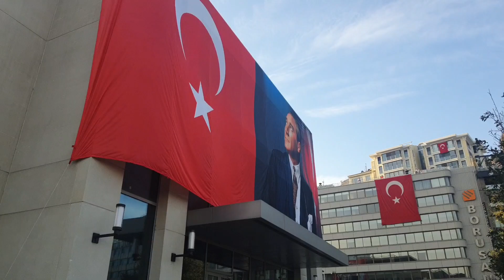100. Yıl Cumhuriyet Kutlamalarından Galataport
Bu videoda Sizlerle 100. Yil Cumhuriyet Kutlamarini Galataportta nasil gecirdik onu paylasiyorum.
Istanbul bogazinda gündüz yapilan gösterileri paylasmis oldum. 100 adet Savas Gemilerinin bogazdan gecisleri, savas ucaklarinin gökyüzündeki gösterilerini ve Galataport ta Cumhuriyet bayramimiz nasil kutlandi onlari paylasmis oldum.
Cumhuriyetimizde nice 100 yillara Atamizin izinde...sonsuz minnetle, sevgiyle ve saygiyla

istanbul gezilecek yerler,
istanbul gezilecek yerler 2022,
istanbul gezi rehberi,
istanbul gezi rotası,
istanbul geziyorum,
istanbul gezi turu,
istanbul gezilecek müzeler,
istanbul gezileri,
istanbul gezi rotaları,
istanbul gezi videoları,
istanbul gezi turu 2022,
istanbul'da gezi,
istanbulda gezmek,
istanbul günübirlik gezi,
istanbul gezilecek tarihi yerler,
istanbul gezilecek yerler vlog,
istanbul'un gezilecek yerleri,
istanbul gezisi 2022,
istanbul turu,
istanbulu gezmek,
istanbulda yapılabilecek aktiviteler,
istanbul'da görülmesi gereken yerler
istanbul gezisi,
istanbul gezilecek yerler,
istanbul gezi vlog,
istanbul gezi turu,
istanbul gezi rotası,
istanbul gezilecek müzeler,
istanbul gezi planı,
istanbul gezi rotaları,
istanbul gezi videoları,
istanbulda gezmek,
istanbul günübirlik gezi,
istanbul gezilecek,
istanbul gezilecek mekanlar,
istanbul avrupa yakası gezilecek yerler,
istanbul gezi rehberi
istanbul gezisi,
istanbul gezi vlog,
istanbul gezi rotası,
istanbul gezilecek müzeler,
istanbul gezilecek yerler 2023
Istanbul da gezilecek yerler
istanbul gezilecek yerler,
istanbul gezi vlog,
istanbul gezi rotası,
istanbul gezilecek müzeler,
istanbul gezi turu,
istanbul gezi belgeseli,
istanbul günübirlik gezi,

istanbul gezilecek yerler,
istanbul gezi vlog,
istanbul gezileri,
istanbul gezi rotaları,
istanbul gezi planı,
istanbulda gezmek,
istanbul gezilecek yerler doğa
istanbul gezi rotası,
istanbul gezi planı,
istanbul boğaz gezisi,
istanbul gezilecek kafeler,
Istanbul vlog
Istanbul gezilecek yerler
Istanbul yeni gezi
istanbulu kesfet
gezmek olsun sarıyer,
istanbul gezi,
istanbulda nereler gezilir,
istanbulda geziyorum,
istanbul gezisi,
istanbul gezilecek yerler,
istanbul gezi vlog,
istanbul gezi rotası,
istanbul gezisi vlog,
istanbul gezileri,
istanbul gezi turu,
istanbul gezi rotaları,
istanbul günübirlik gezi,
istanbulda nereler gezilir,
istanbul gezi planı,
istanbul sokakları gezi,
istanbul tarihi gezi,
istanbul u geziyorum,
istanbul gezi videoları,
istanbul vapur gezisi,
istanbul nereler gezilir